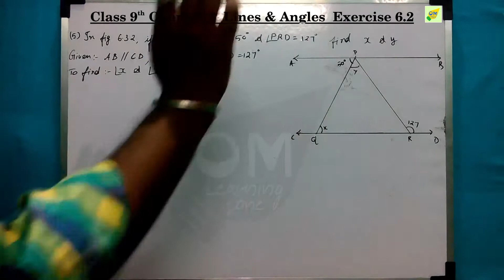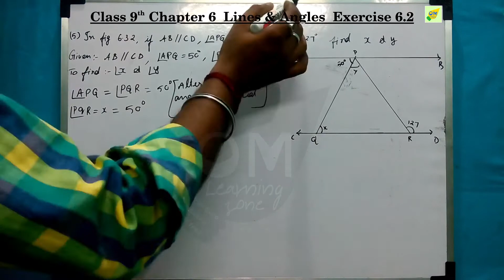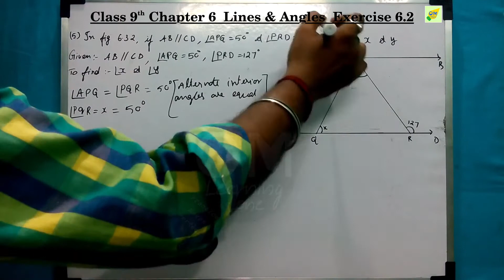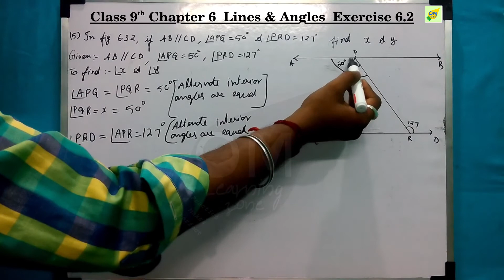CBSE 9th Maths | Chapter 6 | Lines & Angles | Exercise 6.2 | Qno 5 | In tamil